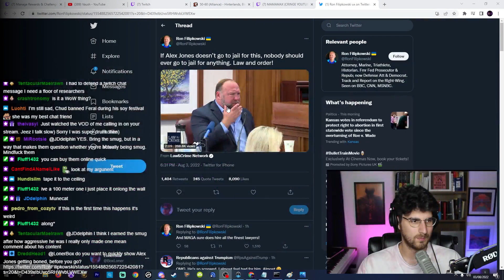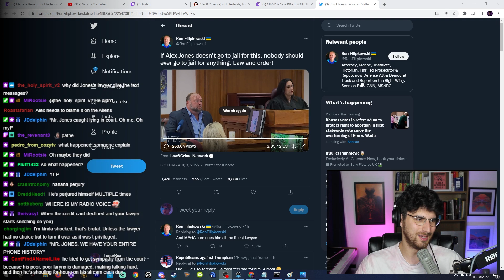The Trial of Alex Jones